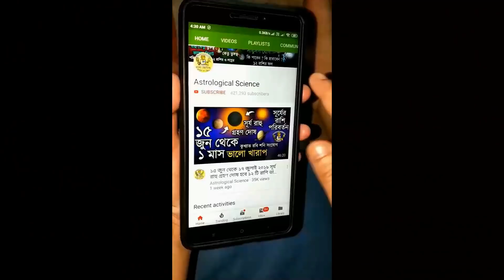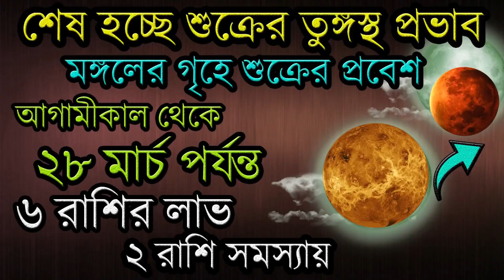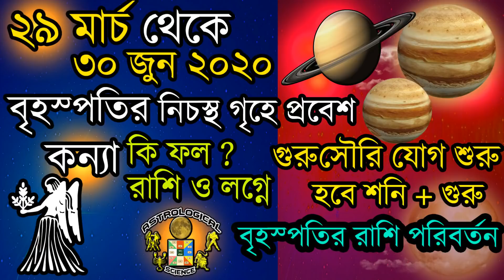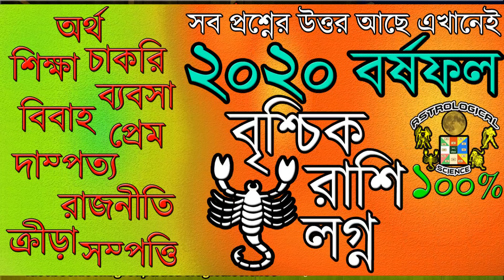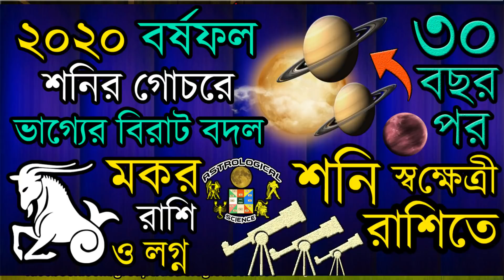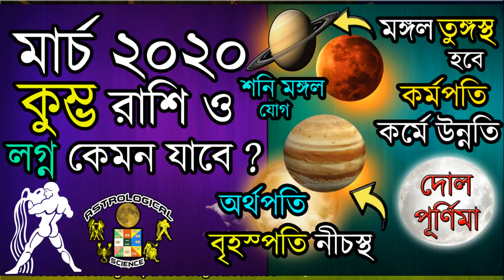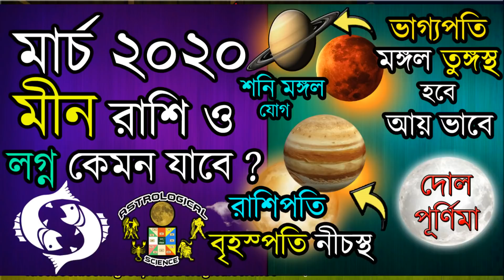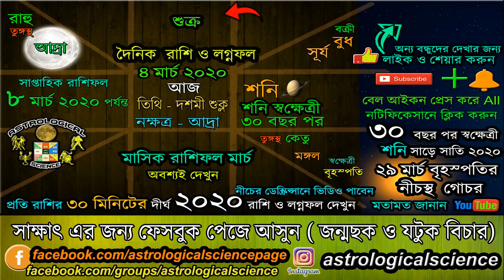আজকের রাশিফল বাংলা ৪ মার্চ ২০২০ বুধবার Ajker Rashifal 4 March 2020 Dainik Rashifal Bengali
❂❂❂ ২০২০ রাশিফল ❂❂❂